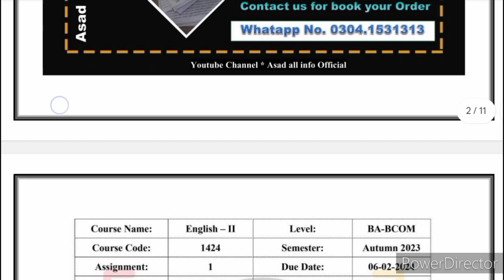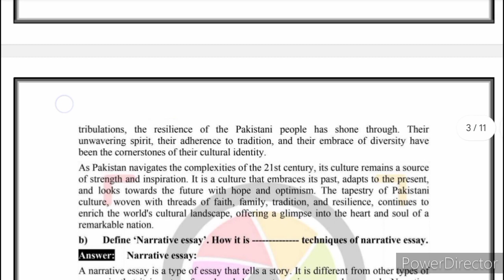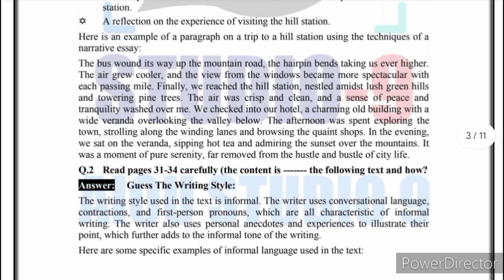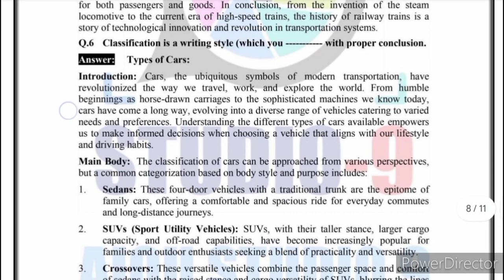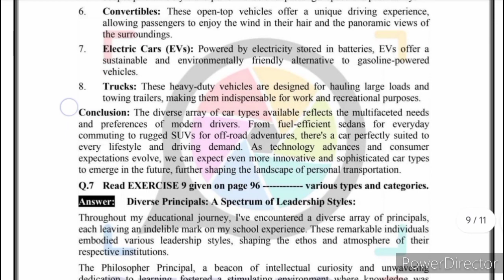AIOU Code 1424 Solved Assignment No.1 Autumn 2023 || Subject: English – II || Level: BA/B.Com